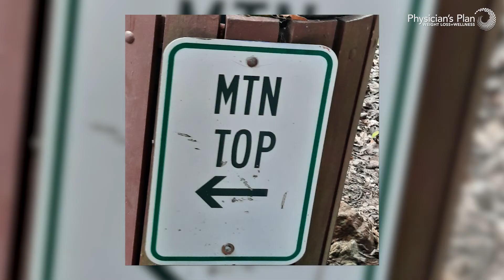Shirley Bennett Weight Loss Testimonial